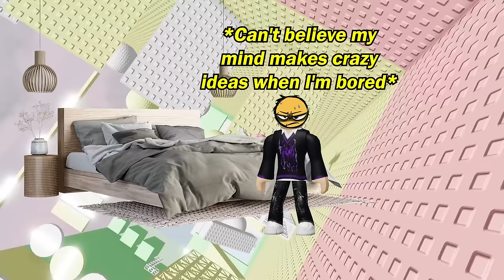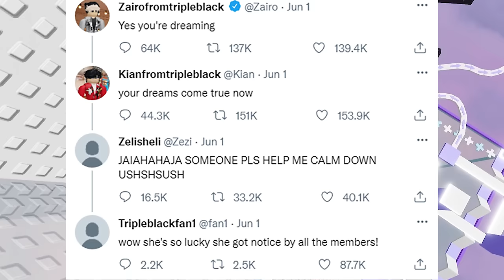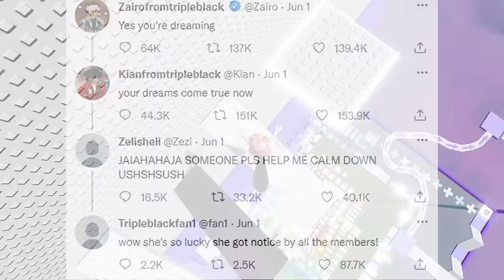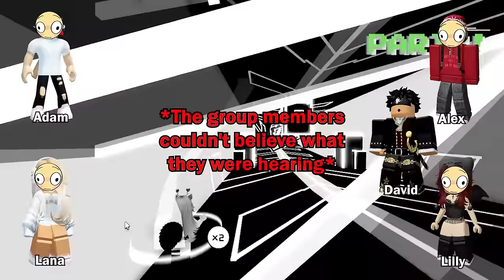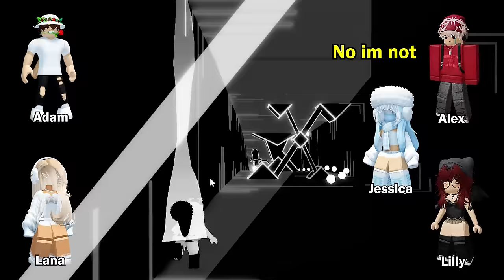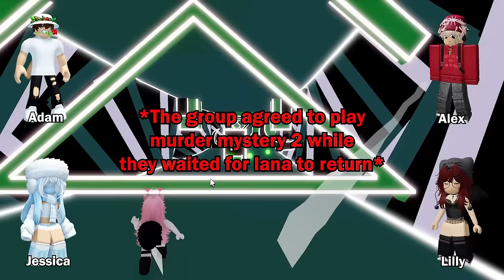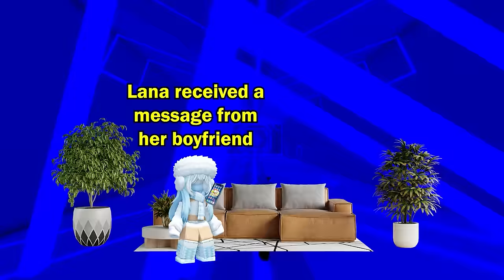🍀TEXT TO SPEECH 💰 Enemies To Lovers: Chatted The Wrong Idiot's Number